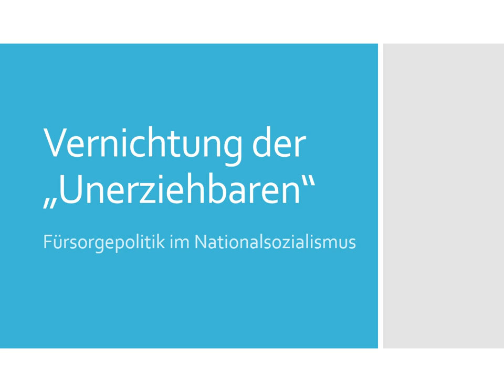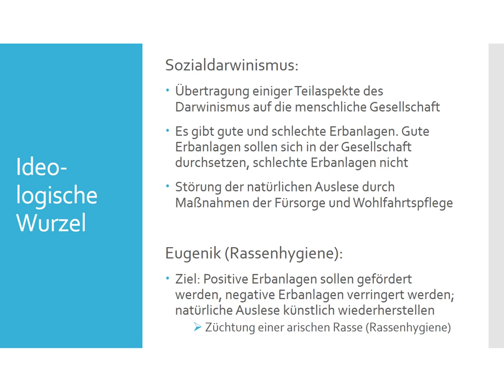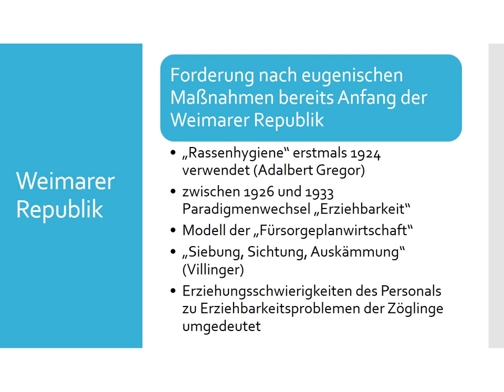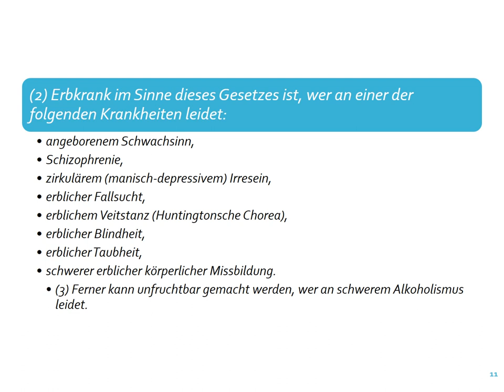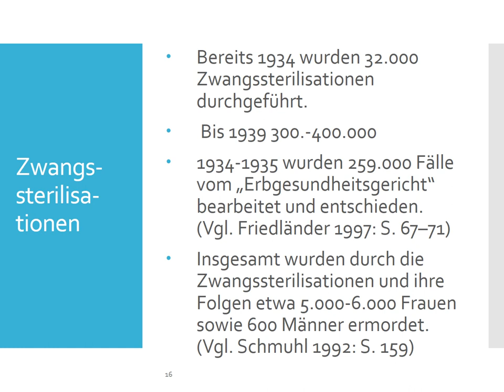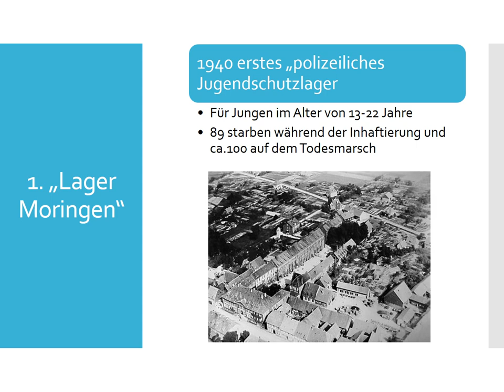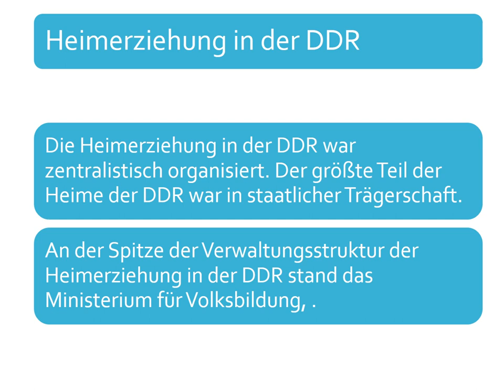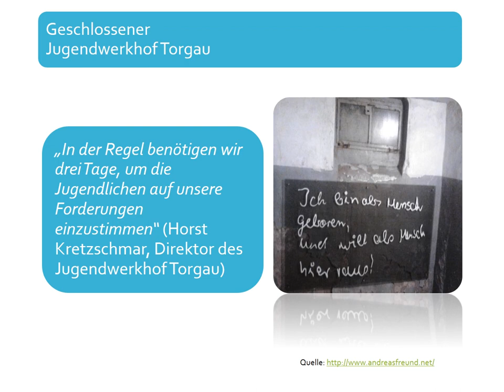Vernichtung der Unerziehbaren in der NS Zeit und in der DDR 2020